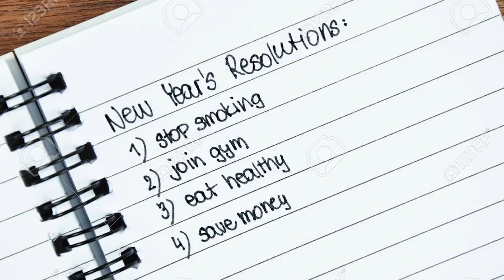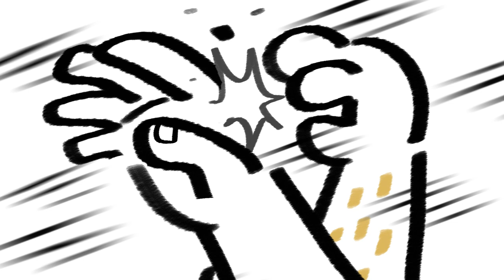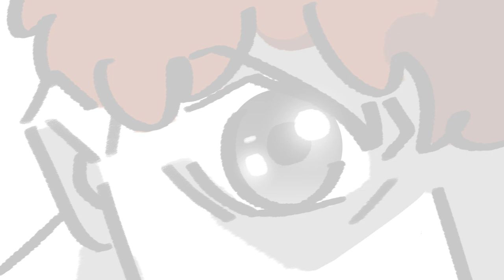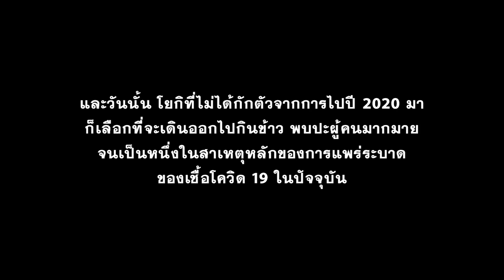YOGI & NOMSOD's STORY | EP.1 - ว่าด้วยเรื่องตอนสิ้นปี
เรื่องราวของ โยกิ กับนมสด ในช่วงสิ้นปี 2019 ที่คาบเกี่ยวจนถึง 2020 ว่าด้วยเรื่องความเปลี่ยนแปลงต่างๆนานาในชีวิต

Credit:
Photo used
Jittima Lukboon